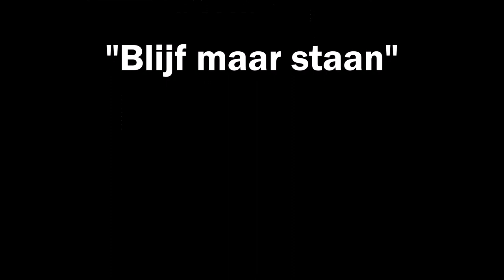Keepersschool Zwolle en WilbyFC - Blijf maar staan